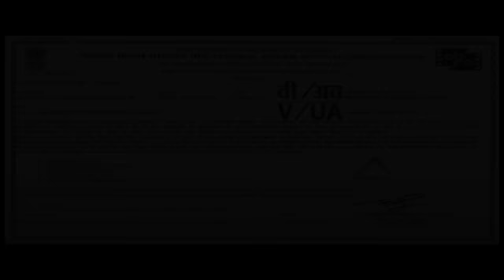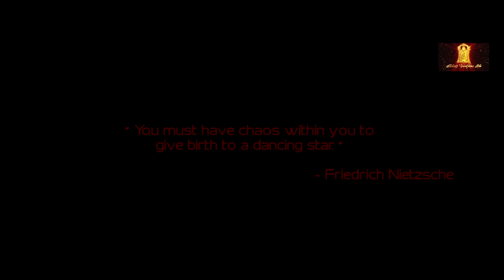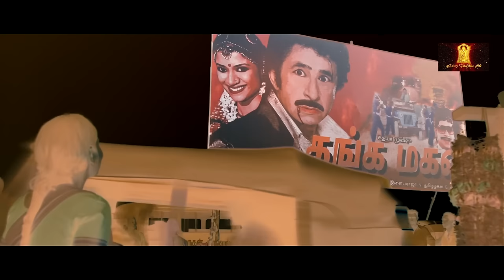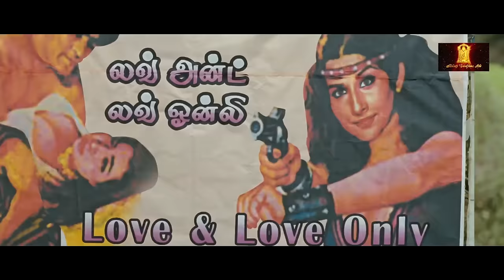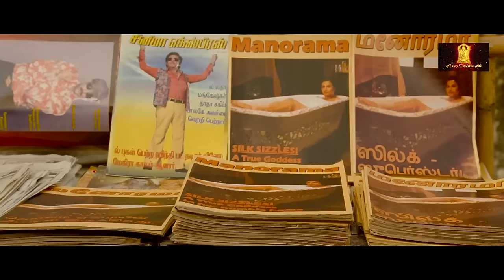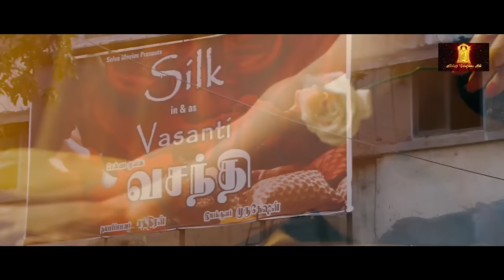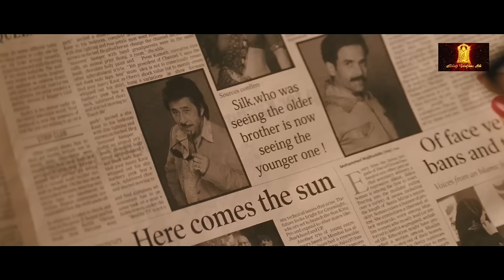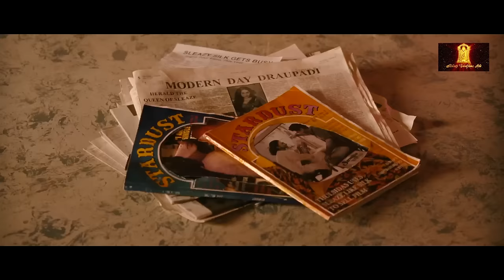The Dirty Picture Full Hindi Movie | Vidya Balan, Emraan Hashmi, Naseruddin Shah | Balaji Telefilms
Watch new released full hindi dubbed movies 2024 and more new hindi movies 2024 and bollywood movies exclusively on Balaji Telefilms.

Reshma leaves her village and aspires to become a film star in Chennai. As she becomes an overnight sensation and comes to be known as 'Silk', her success and fame begin to change her. The love story between an actress and a director, inspired by the life of the late south Indian actress Silk Smitha.

Film : The Dirty Picture (2011)
Film cast: Vidya Balan, Naseruddin Shah, Emraan Hashmi, Tusshar Kapoor, Anju Mahendroo
Singer: Bappi Lahiri
Music Director: Vishal Dadlani, Shekhar Ravjiani
Film Director: Milan Luthria
Film Producer: Ekta Kapoor, Shobha Kapoor